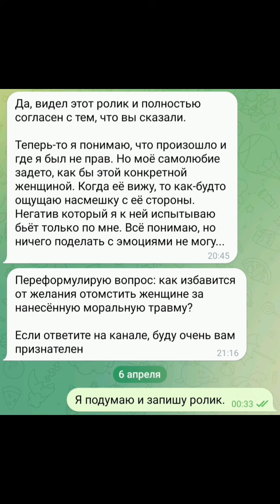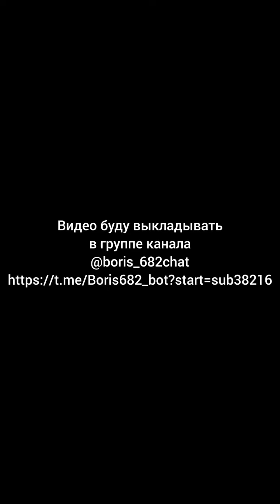Спасибо,Господи,что взял деньгами.